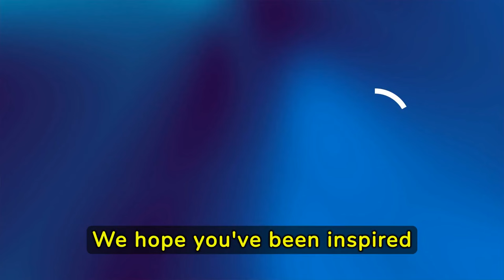10 Amazing Animals That Thrive In The Cold! 🐾 Cyclonic Education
10 Amazing Animals That Thrive In The Cold! 🐾 Cyclonic Education

🐧🐺🐋 Dive into the icy realms of our planet with our latest video, "10 Amazing Cold Weather Animals - Discover Life in the Arctic and Antarctic!" Join us on an exciting journey as we explore the incredible adaptations and survival strategies of some of the most fascinating creatures living in the coldest parts of the Earth. From the elusive Snow Leopard to the majestic Whale, get ready to be amazed by the resilience and beauty of Arctic and Antarctic wildlife. 🌍❄️

👉 In this video, you'll discover:
10. Penguins: The Tuxedo-Wearing Swimmers of the Antarctic
9.  Arctic Fox: The Color-Changing Canine of the North
8.  Snow Leopard: The Ghost of the Mountains
7.  Walrus: The Gentle Giant of the Arctic Ocean
6.  Seal: The Playful Pup of the Ice
5.  Snowy Owl: The Silent Hunter of the Tundra
4.  Arctic Wolf: The Pack Leader of the North
3.  Whale: The Singing Giant of the Oceans
2.  Polar Bear: The Apex Predator of the Arctic
1.  Reindeer: The Nomadic Navigator of the Arctic

Why Watch Our Video?

🎥 Stunning Footage: Experience the beauty of these animals in their natural habitats.
🤓 Educational Content: Learn fascinating facts about each species in an engaging and fun way.
🌐 Global Perspective: Understand the importance of wildlife conservation in the Arctic and Antarctic regions.

Perfect for:
Wildlife Enthusiasts
Nature Documentary Lovers
Students and Educators
Anyone Curious About the Wonders of the Animal Kingdom

👉 Stay curious and explore with us, as we bring the wonders of the world right to your screen! 🌟

🔹 Special Thanks:
We extend our gratitude to all the researchers, conservationists, and photographers whose efforts enrich our understanding of these splendid animals.

Embark on this fascinating journey today! 🌎❤️

Discover. Learn. Inspire. 🌎❤️